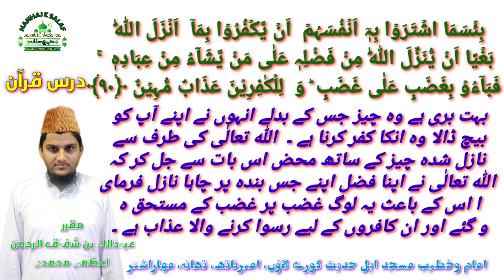Tafseer Surah Al Baqrah Ayat 90 تفسیر سورة البقرہ By Shaikh Obaidullah Bin Shafiqur Rahman Azmi